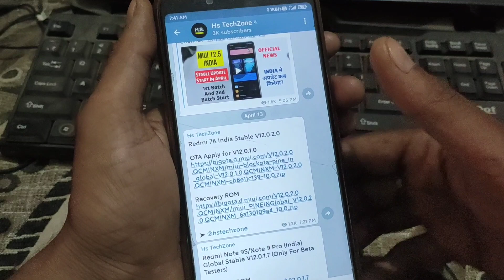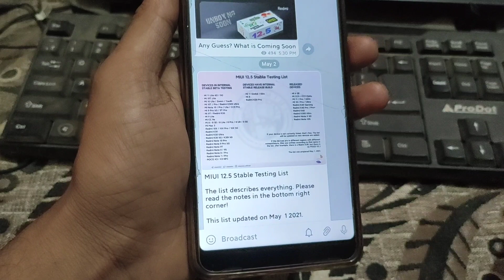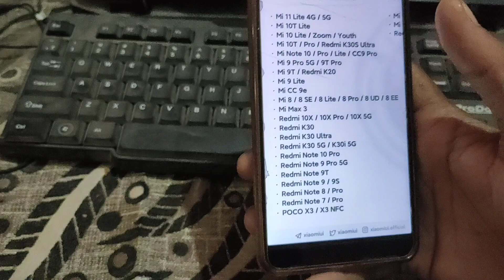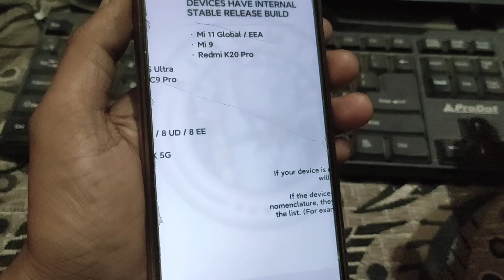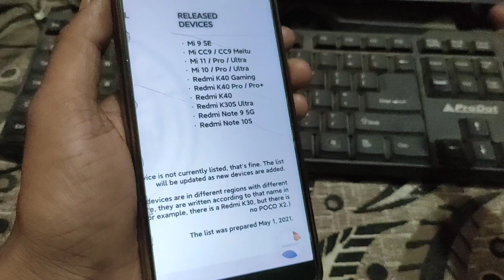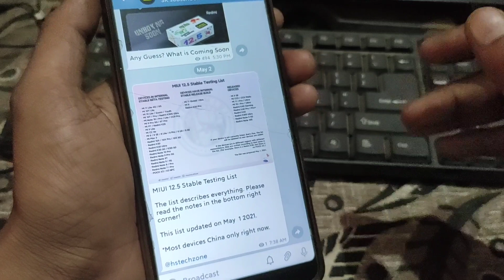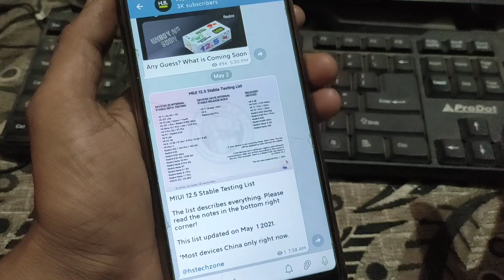MIUI 12.5 UPDATE INDIA OFFICIAL LIST | MIUI 12.5 SUPPORTED DEVICE LIST | MIUI 12.5 ALL 3 BATCHES |MI